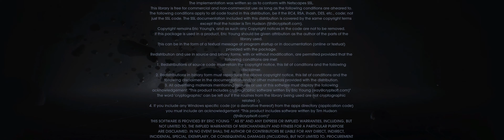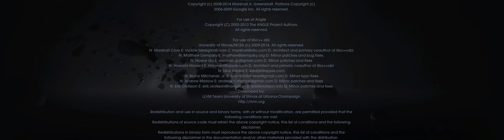STAR WARS JEDI : FALLEN ORDER (Playthrough Partie 11 en VF) - Ultra Widescreen 32:9 (Samsung CHG90)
PLAYTHROUGH (Partie 11/11 : THE END - FR - Release date : 2019) du jeu StarWarsJediFallenOrder + Générique de fin (Développé par Respawn Entertainment et édité par EA) en Ultra Widescreen ratio 32:9 (3840x1080). Capture sur PC Alienware Aurora R8 avec Geforce Experience et toutes les options en ultra.

IMPORTANT : le problème des cutscenes rognées en 16:9 a été réglé grâce au mod de Rose de pcgamingwiki.com (Thanks)